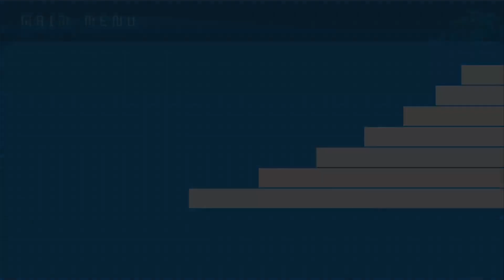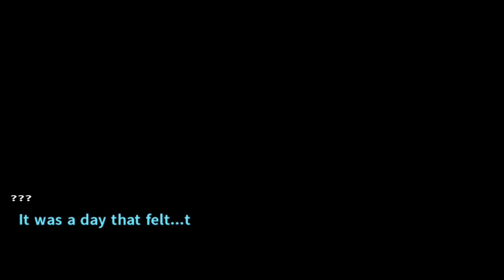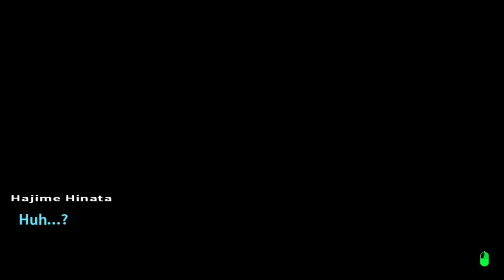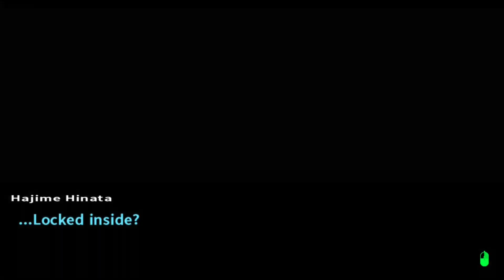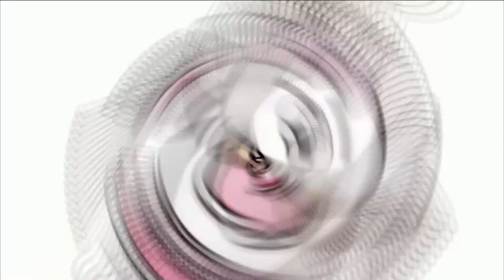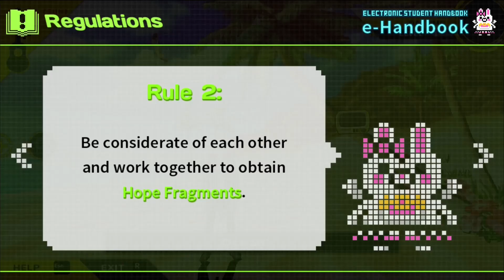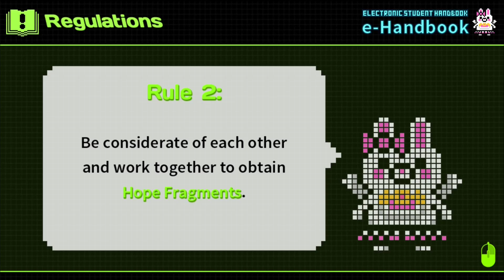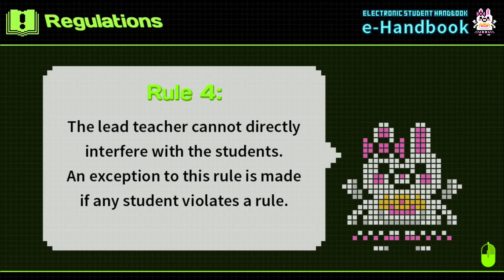HEY YOU'RE FINALLY AWAKE... (Danganronpa 2: Goodbye Despair)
At long last, we have finally started Danganronpa 2! I've been so hyped to play this game and share my experiences on the channel!

Danganronpa 2: Goodbye Despair - Beautiful Ruin